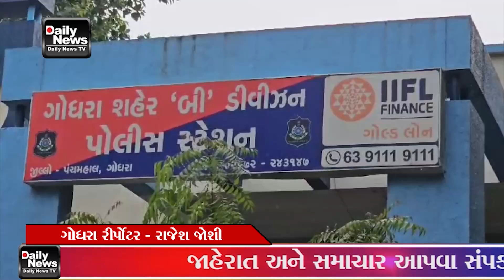પંચમહાલ ડેરીમાં કાયમી નોકરી અપાવવાના બહાને અરજદાર પાસે નાણાં લેતાં યુવક યુવતી સામે બી ડીવીઝન પોલીસે